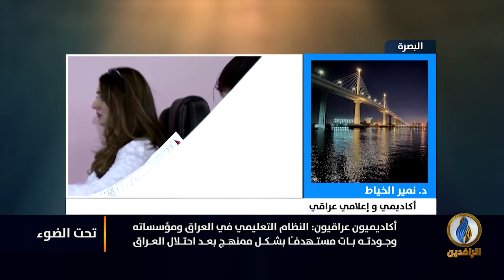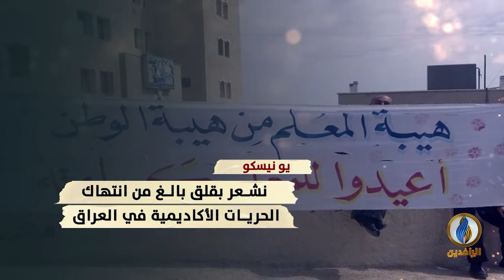تحت_الضوء | الشهادات المزورة في العراق .. خطر يهدد حاضره ومستقبله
ضيوف الحلقة:
شاهو القره داغي _ باحث في الشأن العراقي
د. نمير الخياط _ أكاديمي وإعلامي عراقي
عبد السلام الطائي _ أستاذ علم الاجتماع السياسي

ـــــــــــــــــــــــــــــ

تقديم:
سمير أكرم